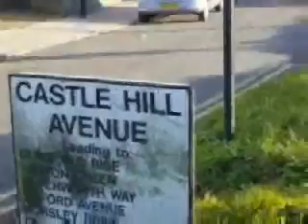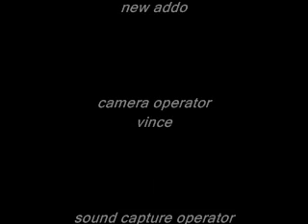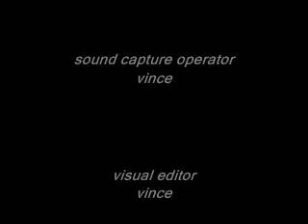14 Feb 2023 my manor new addo